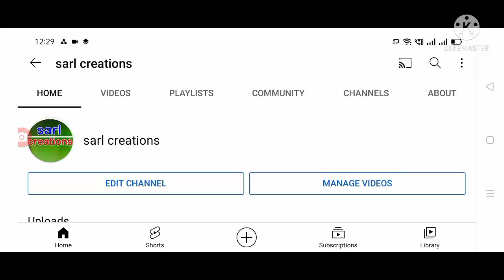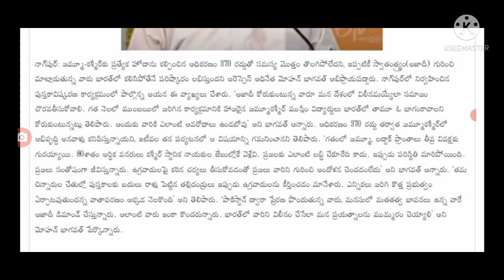కాశ్మీర్ సమస్య పై కీలక ప్రకటన చేసిన కేంద్ర ప్రభుత్వం, Mohan Bhagwat given latest update on kashmer.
Hello everyone today update is kashmeer latest update today .@sarlcreations